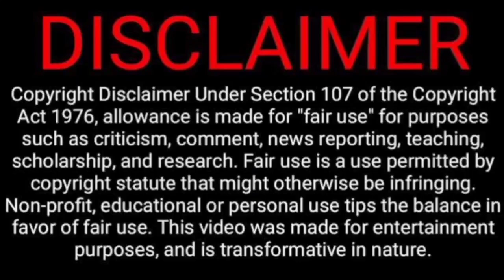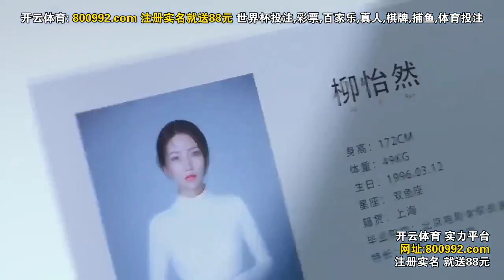Contract marriage😈❤✨/part 5/chinese drama in tamil/ Tamil explanation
@TrEnDy BoZz

contract marriage 😈❤✨

Hello guys. Ippo namma channel la Contract marriage 😈❤️✨endra oru super aana ever time best series thaan poitu iruku.Namma channel la poga poga neraya series pogum.

Thanking you!